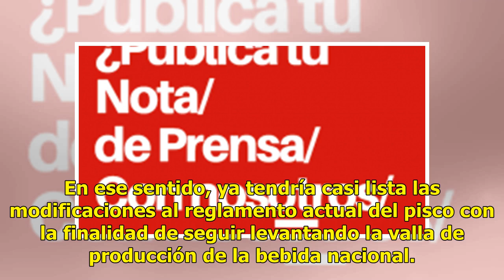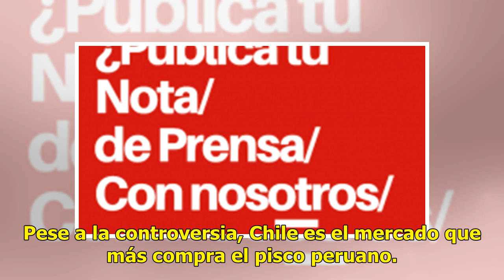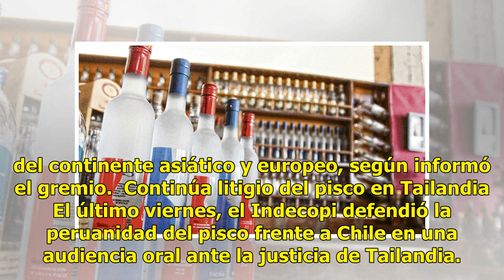Indecopi alista nueva norma para el pisco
Tras la controversia generada por el Ministerio de Agricultura de Chile por proponer que Perú comparta la denominación de origen del pisco, el Indecopi anunció que reforzará su trabajo para defender la peruanidad de la bebida desde dos ópticas: a nivel normativo y operaciones de supervisión. En ese ...